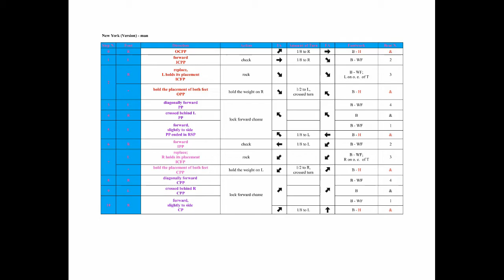New York Version - Cha Cha Cha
Syllabus - Cha Cha Cha